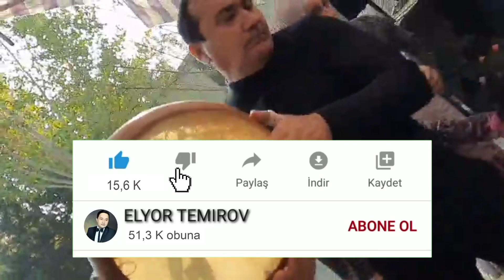ELYOR TEMIROV TOʻYLAR MUBORAK ANDIJONDA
@ELYOR TEMIROV